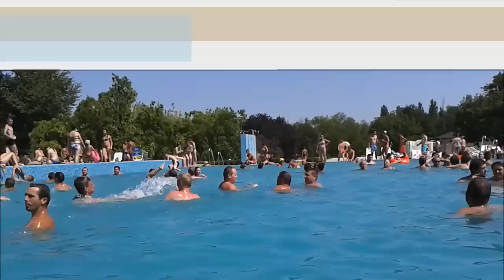Strand Satu Mare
Strandul din Satu Mare cuprinde 6 bazine  si un rau curgator de 274 metri pe care oameni se vor putea da cu colacele. Cele 6 bazine sunt impartite:
    -1 bazin cu apa termala cu o adâncime maximă de 1,3 metri
    - 2 bazine pentru copii de 30cm respectiv 60cm
    - 2 bazine pentru inot: unul  cu o adâncime maximă de 1,6 metri si o piscina semiolimpică, cu o adâncime de 1,8 metri care va fi dotată cu tobogane şi jocuri.
    -1 un bazin de agrement cu o adâncime maximă de 1,4 met